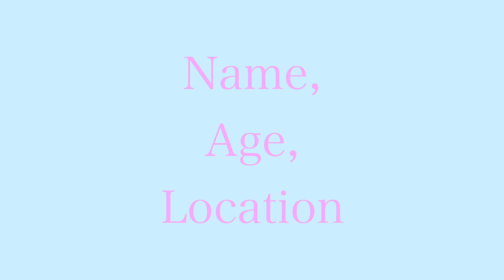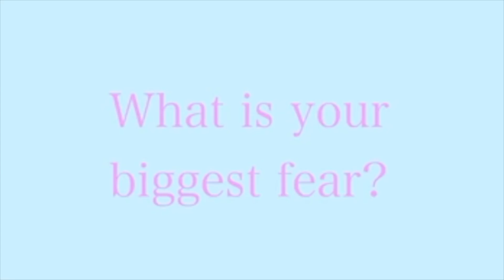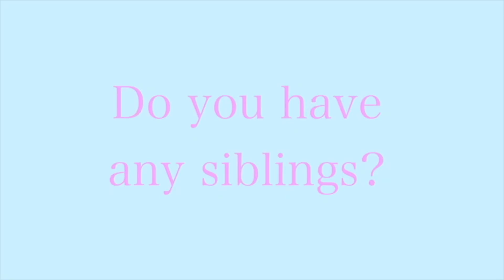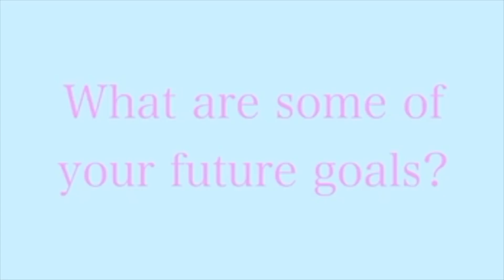GET TO KNOW US!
We're a group of Internet best friends from across the U.S. who love making and watching videos!